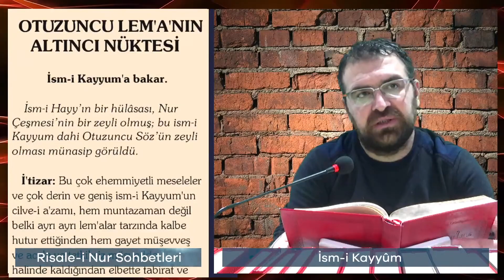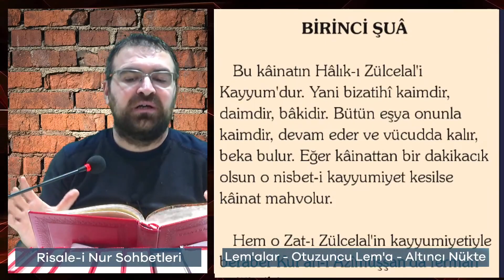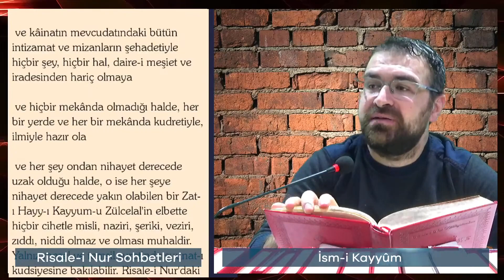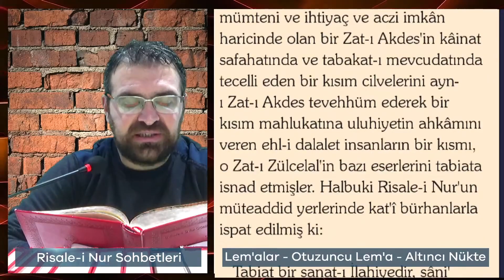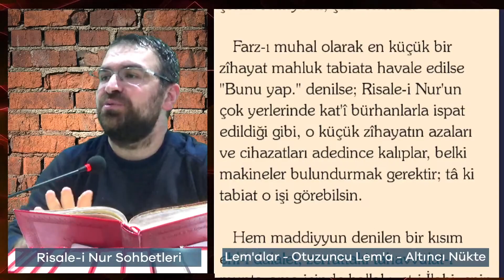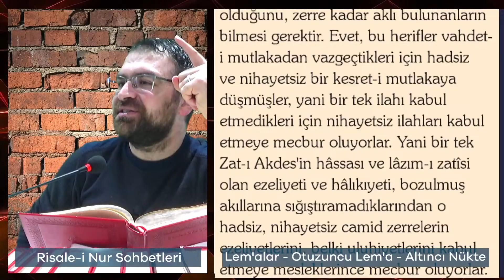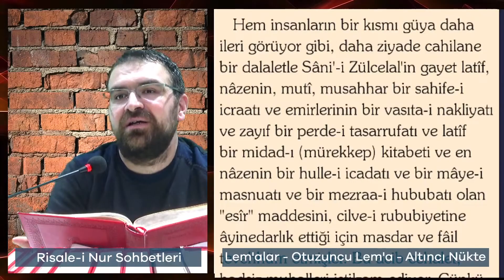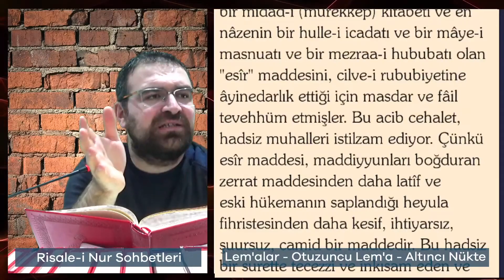Mehmet Emin Delek - Lem'alar - 30. Lem'a - 6. Nükte - İsm-i Kayyûm (24.11.2023)